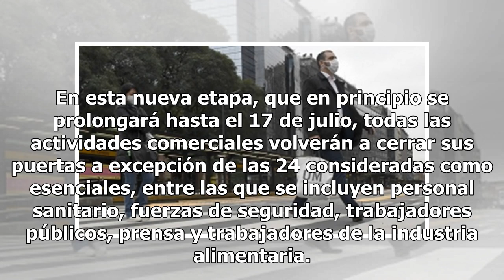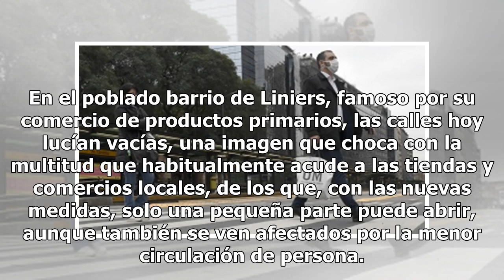Los días más duros del Covid-19 en Buenos Aires: cuarentena, cierre de negocios y más controles